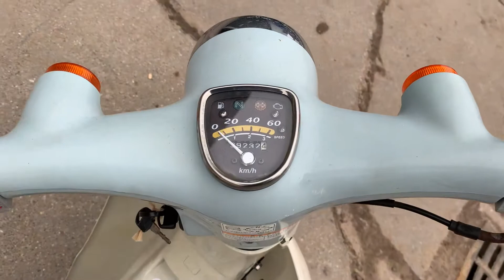Honda Little Cub